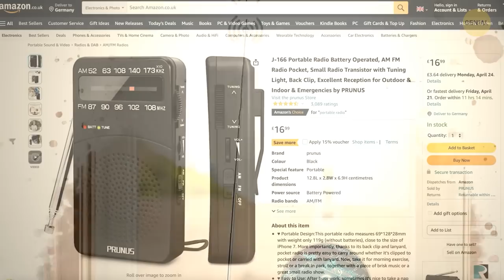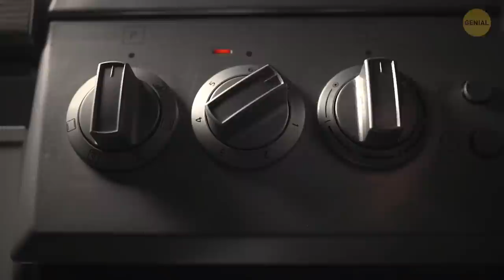¿Podríamos sobrevivir hoy a la erupción del volcán de Pompeya?